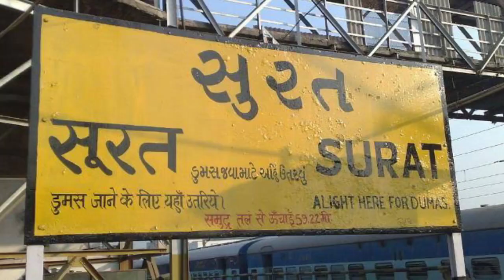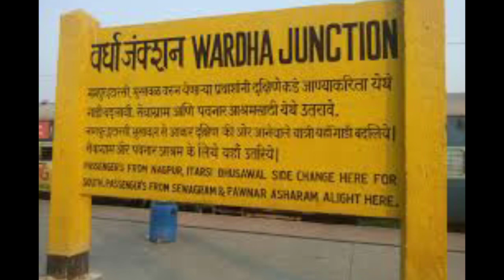Gujarat to West Bengal by train || Ahmedabad Howrah Express || Indian Railways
In this video we will know about this train Distance travelled, avg journey time, no of stops, coaches, operation speed, timmings, locomotive, and many more in this video.

Jai Hind
Jai Bharat

ahmedabad howrah express,
ahmedabad howrah express train,
ahmedabad howrah express live,
howrah ahmedabad express full journey,
howrah ahmedabad express announcement,
howrah ahmedabad express accident,
02833 ahmedabad howrah express,